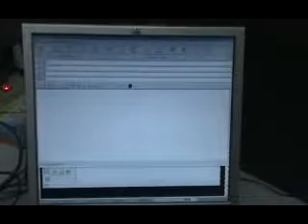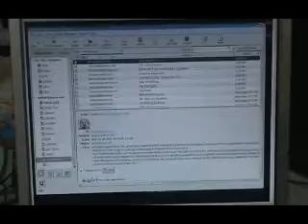Sankar demoing Face plugin for Novell Hack Week